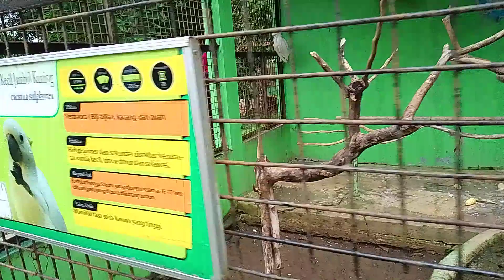kakaktua kecil jambul